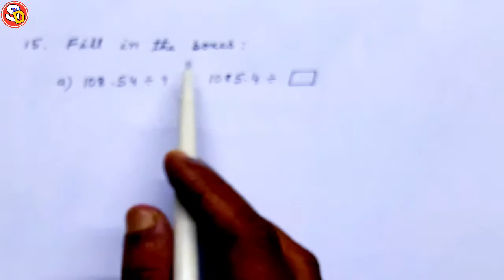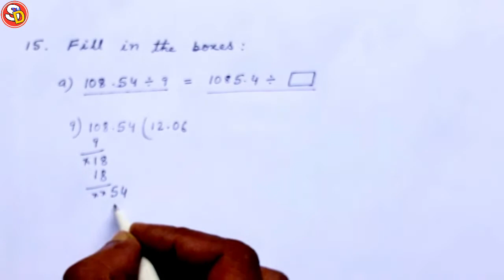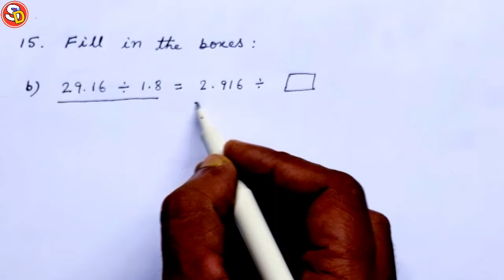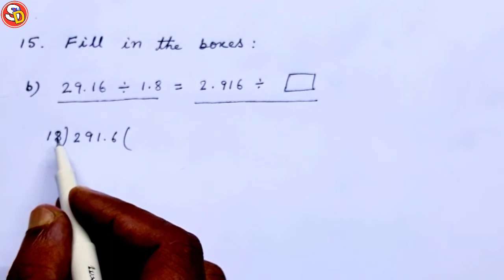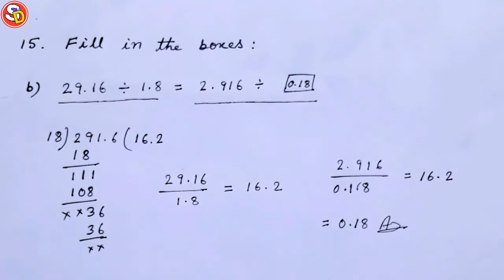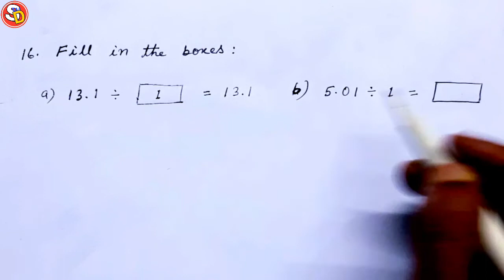Q (15 & 16) Ex 47 Maths Solution Class 5 Saraswati Shishu Vidya Mandir सरस्वती शिशु विद्या मंदिर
नमस्कार
बच्चों इस विडियो में Class 5 Maths Ex 47 Q 15 & 16 को Solve किया गया है। आप सभी इस विडियो को ध्यान पूर्वक देखकर समझें और उसे Revise भी करें। धन्यवाद।